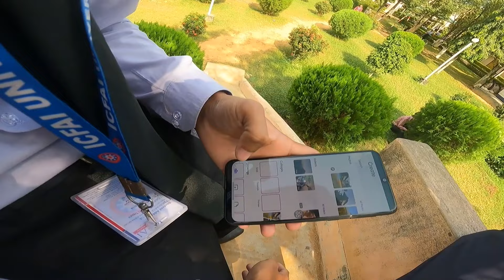Tini College Wo Amlai Khakwi Cha Lai Mani😹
Hi, everyone,
My self Data Moni

Thanks.